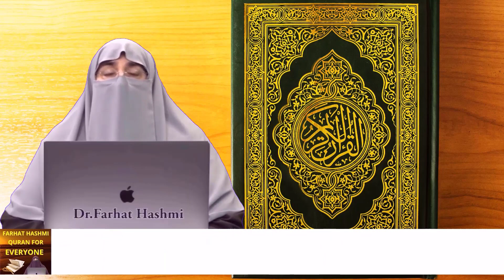Dua ke Qubool Hone Ka Wazifa | By Dr Farhat Hashmi